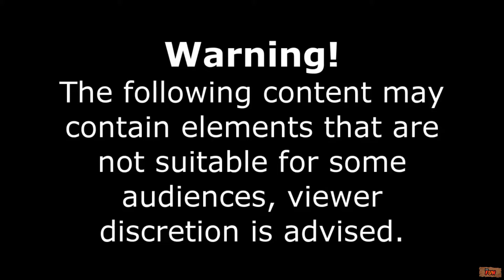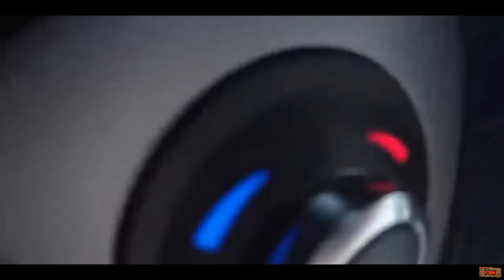1 Hour Car Crash Compilation 2020 #12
Only high quality content.